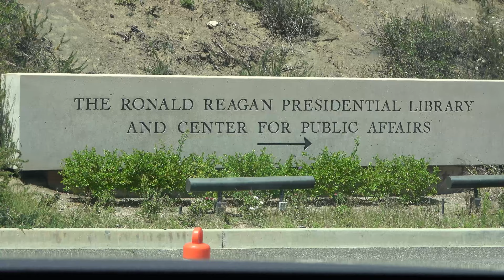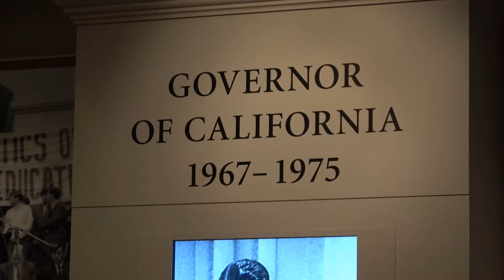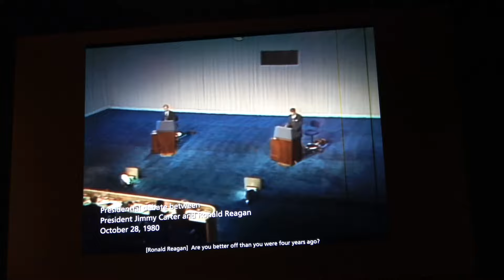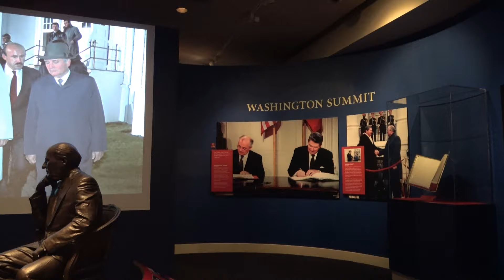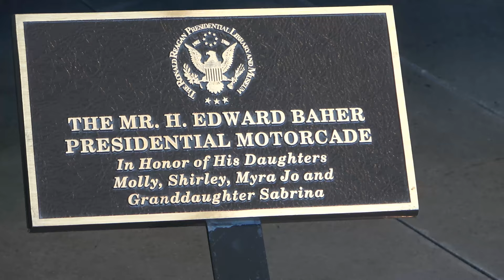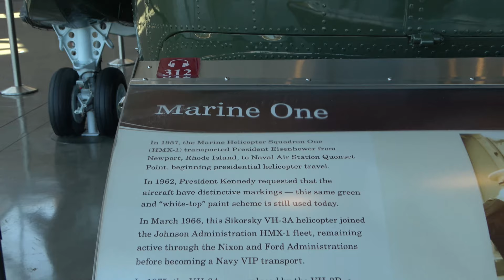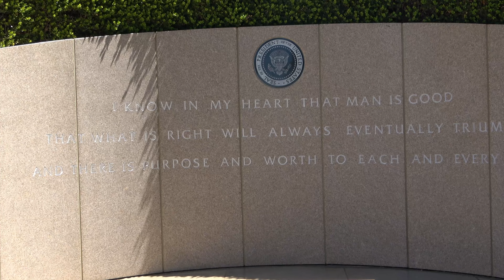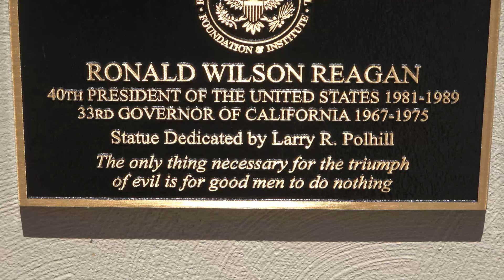Ronald Reagan Presidential Library (4K)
The Ronald Reagan Presidential Library is the repository of presidential records from the administration of the 40th president of the United States, and the burial place of the president and first lady, Nancy Reagan. It is the largest of the 13 federally operated presidential libraries, containing millions of documents, photographs, films and tapes. There is a permanent exhibit covering Ronald Reagan's life, as well as memorabilia such as Air Force One, the aircraft personally used by the president, and a section of masonry from the Berlin Wall. The library is located in Simi Valley, California.

00:05 Library entrance
01:36 Portrait of Ronald Reagan greets visitors inside the library
01:46 Portrait of Nancy Reagan
02:15 Statue of the Reagans
02:30 Hologram presentation
06:12 Ronald Reagan's youth
06:20 Hollywood & war years
06:51 Governor of California
07:12 The 1980 campaign
11:02 Oval Office exhibit
12:21 Assassination attempt
12:50 Space Shuttle Challenger tragedy
13:11 The 1984 Election
13:25 Berlin Wall/Peace Through Strength presentation
14:54 Camp David
15:08 Air Force One Pavilion
20:16 Presidential Motorcade exhibit
22:35 The library terrace (scenic view)
23:19 Marine One exhibit
25:47 America loses a president
27:13 Graves of Ronald and Nancy Reagan
28:54 Beautiful grounds of the Reagan Library
30:17 Piece of the Berlin Wall
30:54 Gold Star Families Memorial Monument
31:25 The J. Terrence Lanni Family Rose Garden